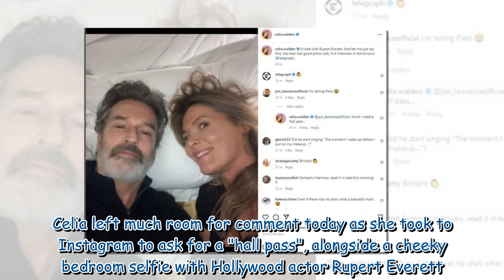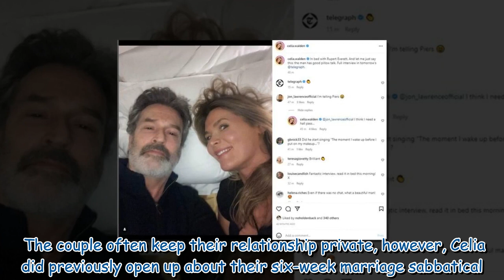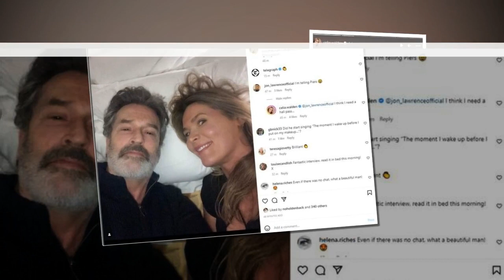Piers Morgan's wife requests 'hall pass' after sharing bed with actor